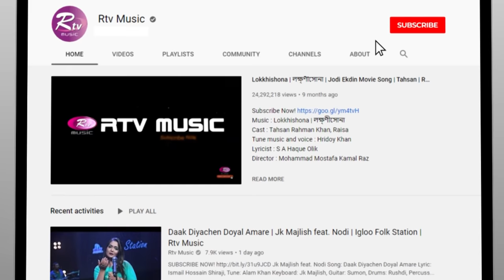Amar Har Kala Korlam Re | আমার হার কালা করলাম রে | Jk Majlish Feat. Ankon | Folk Station | Rtv Music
Jk Majlish Feat. Ankon
Song: Amar Har Kala Korlam Re I আমার হার কালা করলাম রে
Lyric: Palli Kabi Jashimuddin, Tune: Abbasuddin Ahmed
Keyboard: Jk Majlish, Guitar: Sumon, Bass: Kakon
Drums: Evan, Percussions: Peash, Dotara: Imran, Flute: Jabiul